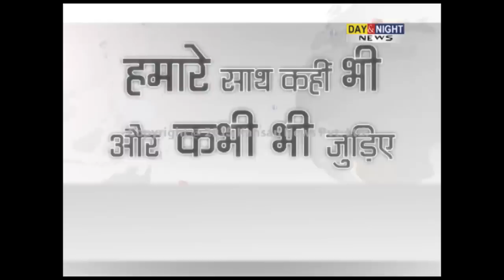Audio CD controversy | Hamirpur Congress committee defends Kaul Singh Thakur